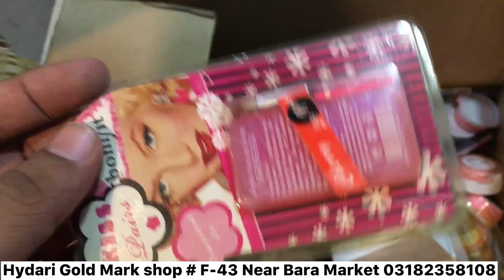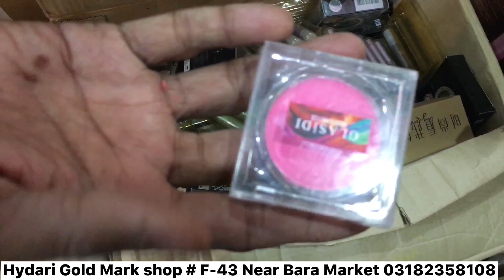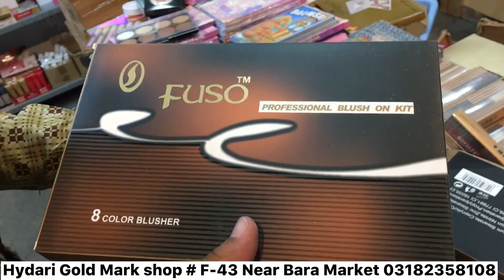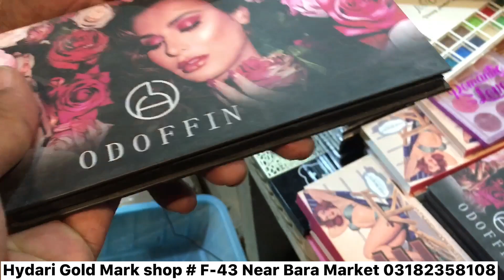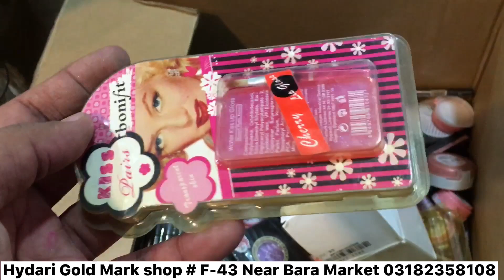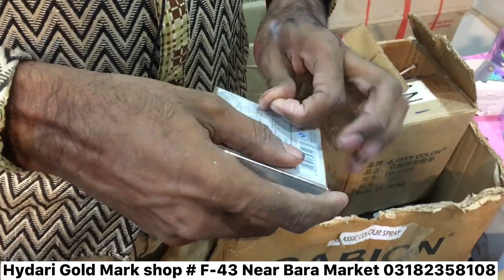Branded Cosmetics || Makeup || Wholesale In Karachi Makeup